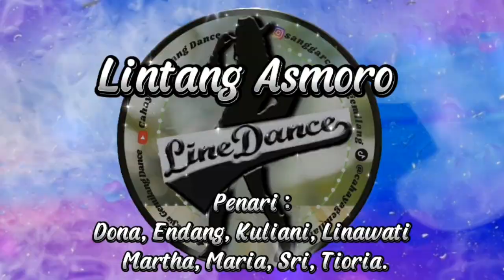Lintang Asmoro | Line Dance | Sanggar Cahaya Gemilang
Lintang Asmoro Line Dance

32/4 - Beginner
1xTag (32C After Wall 8)
Intro:

Choreo:
Dwi Kusumawati (INA) - Jan 2024

 Video Content
00:00   Pembukaan
00:12   Perkenalan para penari
00:36   Line dance dimulai
03:45  Penutup

Line dance juga merupakan olahraga dansa yang menggabungkan ketahanan fisik dan pikiran
 yang merupakan rangkaian langkah membentuk koreografi dan digerakan dengan irama atau hitungan musik,
rangkaian gerakan tersebut bisa digerakan menghadap ke 1, 2, 3, 4 bilik (wall).

Sanggar Cahaya Gemilang
kutabumi, Pasar Kemis Tangerang

 * Menyewakan baju adat dan baju tari
 * Pelatihan Tari tradisional, K-Pop Dance, dan Line dance